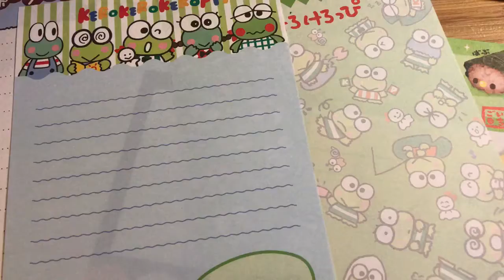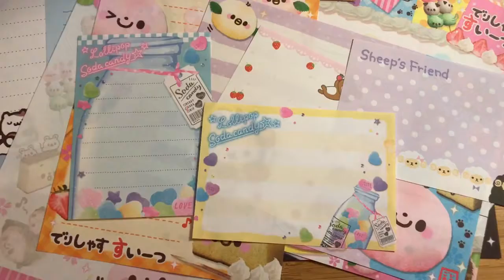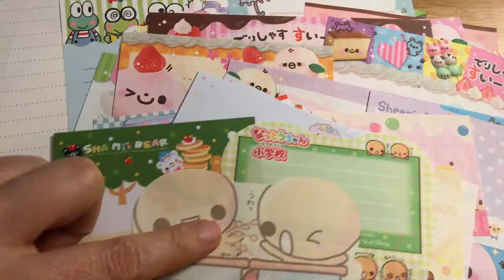Kawaii Journaling Goodies Unboxing A Bit ASMR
Opening a gift from an online friend of some kawaii journaling goodies... a little asmr style because I love the sounds of journaling papers lol.  :-)